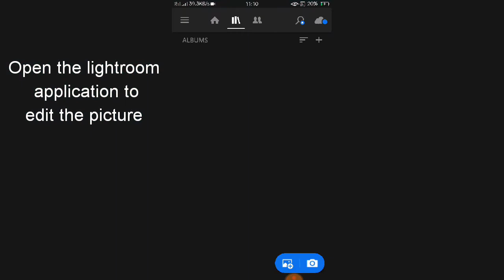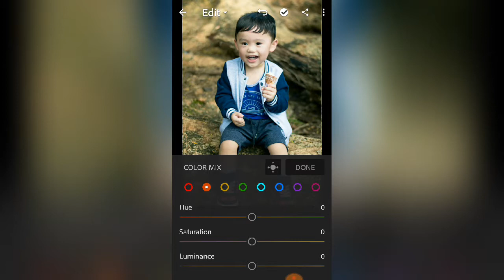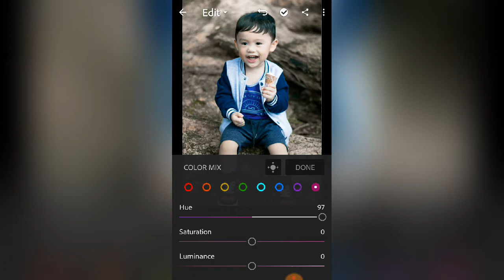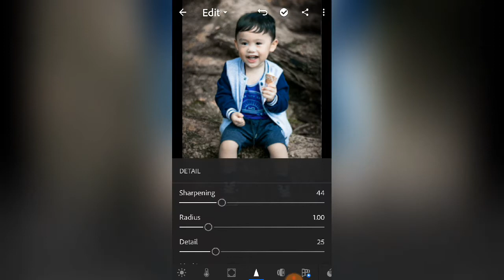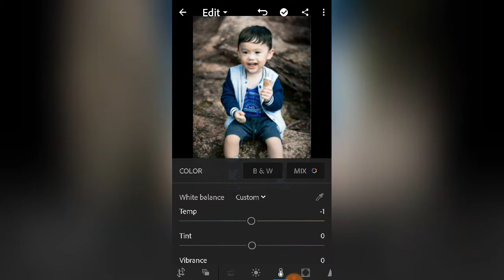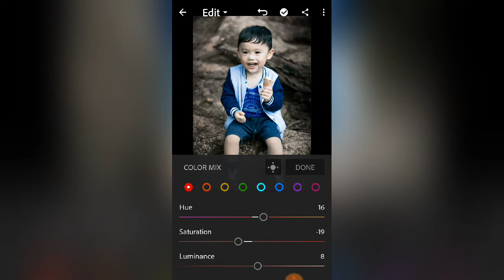ADOBE LIGHTROOM MOBILE PHOTO EDITING TUTORIAL #2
ft: Lilo, 2 years old

Photo by: Artsy Photography

artsy_photgrphy